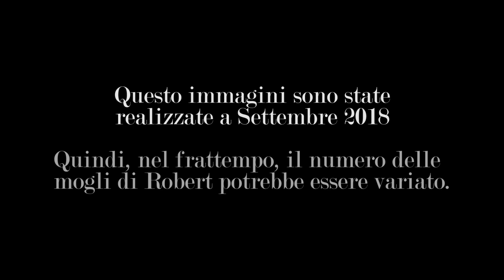Quest'uomo ha 20 MOGLI e 35 FIGLI (e 128 FRATELLI)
Robert Kathata, il poligamo più famoso del Kenya, non è certo uno che conduce una vita ordinaria: oltre alle 20 mogli, deve pensare anche ai suoi 33 figli e alle diverse piantagioni di miraa, in Italia conosciuta come khat o droga povera.

(immagini realizzate nel 2018)

Diretto da... DANIELE PUGGIONI
Interviste di... MARTA STROSCIO
Audio di... FILIPPO COLLA

Thanks to:
Robert Kathata, Grace, Purity, Martin, Mwenda and Mohamed.

Alcune immagini sono state prese da:
(video) CitizenTV, Linkiesta
(foto) sde, MediaMax Network.